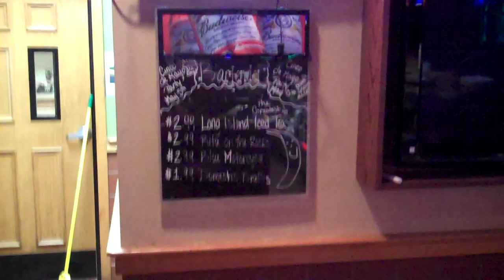The SIGN is OFF, with a banana on it, @applebees !!!